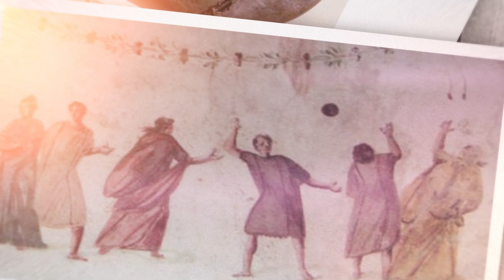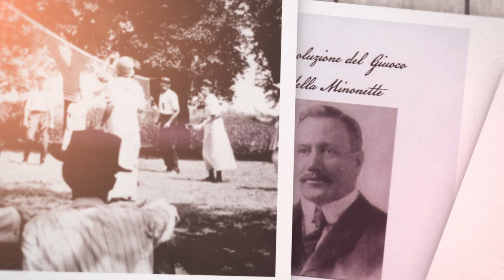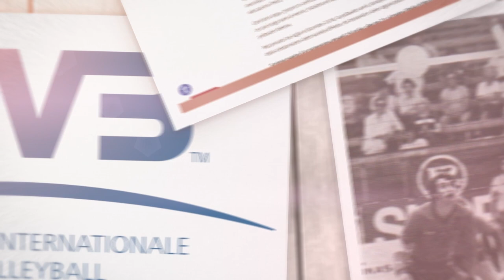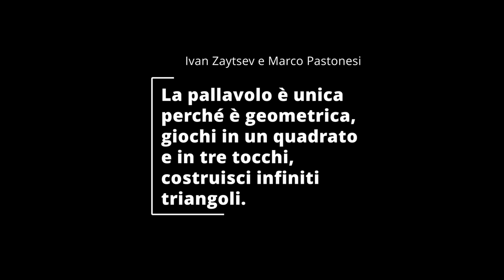La storia del volley: dalla nascita ai giorni nostri con Beatrice Parrochiale e Jenia Grebennikov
Il volley è uno degli sport più amati al mondo, e negli ultimi anni ha visto una grande evoluzione grazie a tecniche e strategie sempre più innovative. In compagnia di due grandi campioni come Jenia Grebennikov e Beatrice Parrocchiale, abbiamo deciso di esplorare insieme l'evoluzione del volley e le nuove tendenze che stanno emergendo in questo sport.

Grebennikov e Parrocchiale, due atleti di grande esperienza e talento, ci hanno guidati attraverso le fasi più importanti della storia del volley, dal suo nascere fino ad oggi. Abbiamo esplorato insieme le varie tecniche di gioco, i movimenti in campo, la preparazione atletica e mentale, e le nuove tendenze che stanno emergendo in questo sport.

In particolare, abbiamo discusso dell'importanza dell'allenamento fisico e mentale, della comunicazione tra i membri della squadra, e delle tecniche di difesa e attacco che stanno diventando sempre più innovative. Abbiamo anche parlato dell'importanza delle tecnologie come strumenti di analisi e miglioramento delle prestazioni.

In questo video, abbiamo utilizzato una serie di hastag per far sì che possa essere visto da un pubblico ampio e appassionato di volley. Ecco alcuni dei tag che abbiamo usato: volley, volleyball, sport, evoluzione, tecnica, allenamento, atleti, menti, strategie, tattiche, Grebbenikov, Parrocchiale.

Siamo convinti che questo video possa essere di grande ispirazione per tutti gli amanti del volley, dal principiante al professionista, e che possa fornire una visione approfondita dell'evoluzione di questo sport così affascinante.